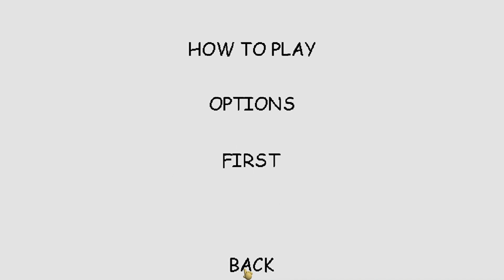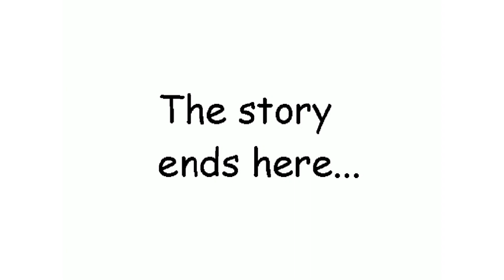Baldi's basics but at an unknown location (baldi's basics mod)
In this video i will play chapter 2 of baldi's basics the school robbery!
if you want to play the mod yourself here is the